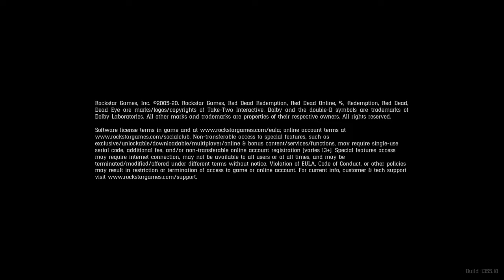Red Dead Redemption 2 Bounty Arnold Porter Dead Or Alive PT2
*** 💰 Latest Tippers:  💰 ***
This channel is for all you hardcore gamer out there I will be playing Games live and just having fun

Facebook Gaming Group it's not ready coming soon

Please Check out YouTube Channel
Danielle Lane

Rules in Livestream! 1.No being rude in the livestream 2.No self promoting yourself without me doing it 3. If you are caught being weird, nasty, or spamming or you will get  ban you or time you out! And just make sure you guys support each other channels to help each other grow!